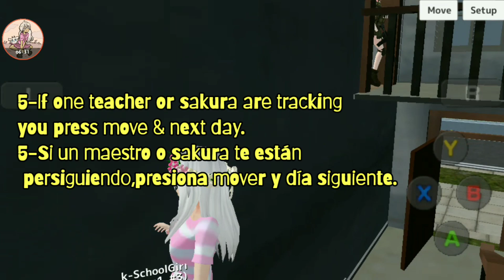Things you probably (know) didn't Know about SGS 🎐 Cosas que quizás (sepas) no sabías de SGS pt.11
-Thankss for the watch! 😘❤